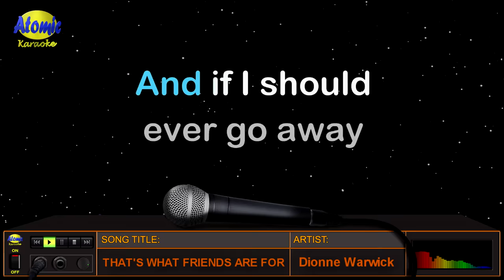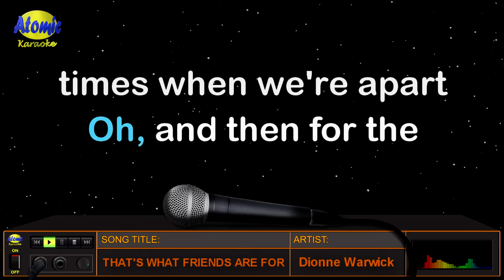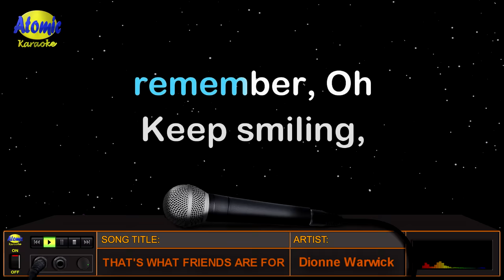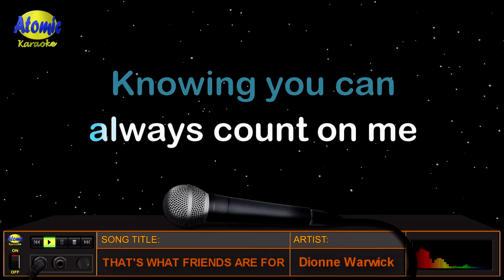THAT'S WHAT FRIENDS ARE FOR - Dionne Warwick (HD Karaoke)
Sa panahon ngayon na marami ang nagbabangayan dahil sa pulitika, huwag kalilimutan na magkaiba man ang kulay na sinosuportahan ay palaging mas mahalaga ang ating pinagsamahan bilang magkaibigan.  Ito ang awiting "That's What Friends Are For" na inawit ni Dionne Warwick kasama sina Elton John, Stevie Wonder, at Gladys Knight sa kanilang album na "Friends" noong 1985.  Naunang i-record ang awiting ito ni Rod Stewart noong 1982 para sa pelikulang "Night Shift".

_______________DETAILS:__________________
Music artist: Dionne Warwick, Elton John, Gladys Knight, Stevie Wonder
Video created by: Atomic Karaoke
Layout and Design created by: Atomic Karaoke